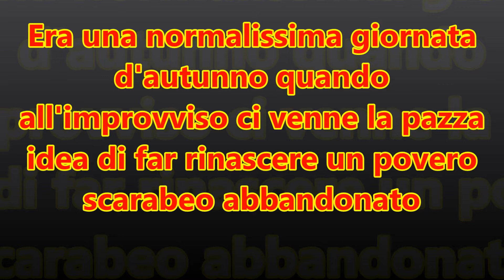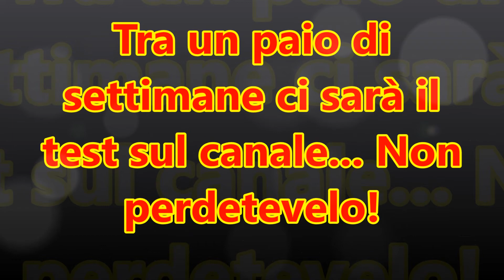Scarabeo cross 50cc project